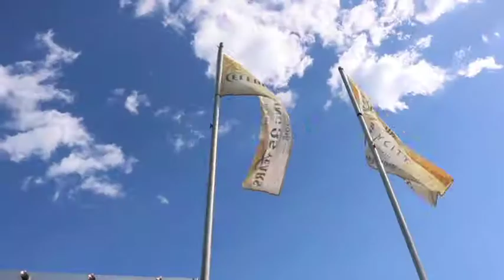SKYCITY Darwin 35th Birthday Party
On the 6th of May, 2018 SKYCITY Darwin is celebrating its 35th Birthday with a major $35,000 cash prize draws, VIP event, free outdoor concert, fireworks display and birthday cupcakes for everyone!